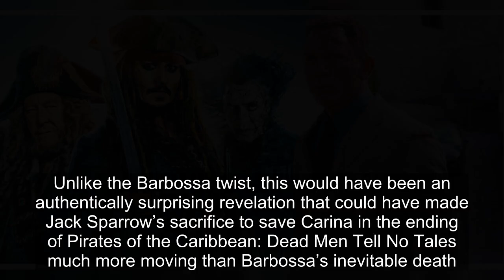Pirates of the Caribbean 5 Needed No Time To Die’s Best Twist